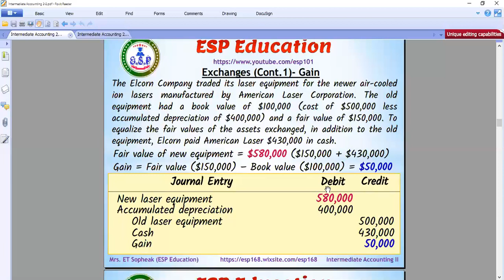IA 2 #14 - ប្រតិបត្តិការលទ្ធកម្ម​មិនមែន​សាច់ប្រាក់​ ផ្នែក​ទី​4-Non cash acquisition Part 4